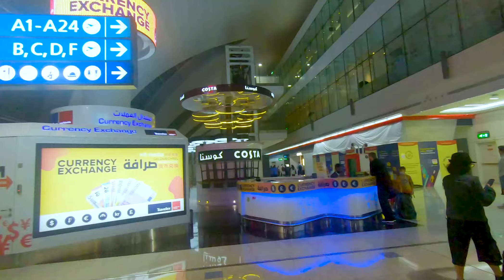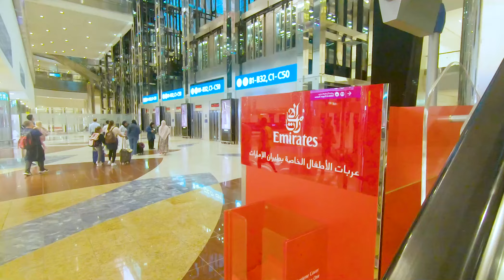[Flight-Report] EMIRATES | Dubai DXB ✈ Bruxelles Zaventem BRU | Boeing 777-300ER | Take Off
Hi guys,

Welcome back for this new video.

This video is my second return flight to Belgium. I'm still traveling with EMIRATES, an airline that I took a lot of times and that never disappointed me.
This video will show you the take off from Dubai International Airport (DXB) in a Boeing 777-300ER.

FLIGHT DETAILS:

Flight: EK183
Airliner: EMIRATES
Aircraft: Boeing 777-300ER
Class: Economy
Departure Airport: Dubai International Airport (DXB)
Arrival Airport: Brussels Zaventem Airport (BRU)
Departure Time: 08h20
Arrival Time: 13h20
Seat: 35A

Description
Camera: GoPro Hero 7 Black
Camera stabilizer: None
Video editing app: Adobe Premiere Pro

Thanks a lot for watching, I hope you enjoy this video.
Cheers guys